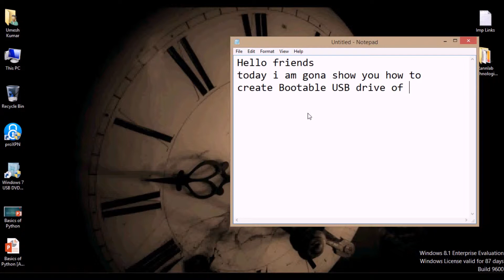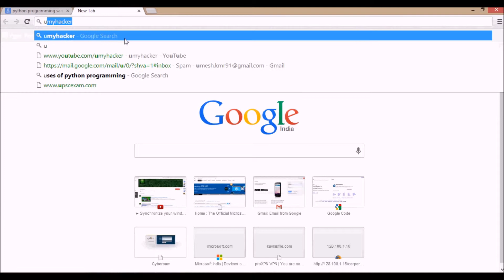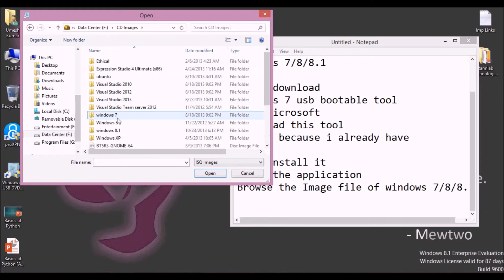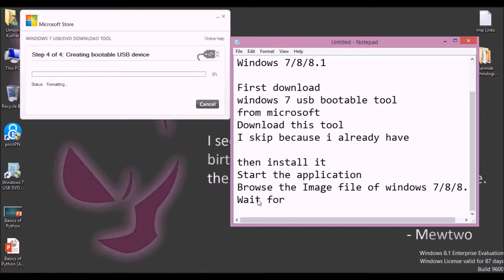Create a bootable USB drive of Windows 7/8/8.1